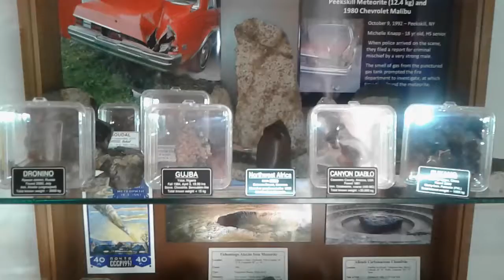My meteorite colléction.